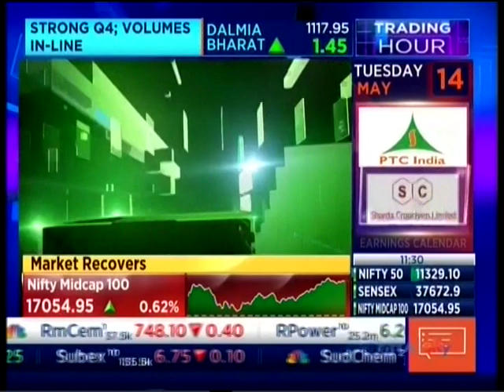Sanjaya Gupta, MD, PNB Housing on FY2018-19 results | CNBC TV18 | PNB HFL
Sanjaya Gupta, the Managing Director of PNB Housing Finance Limited in conversation with CNBC TV18 about the company's performance in the financial year 2018-19. Watch Mr Gupta, as he discusses about the decline in corporate finance disbursement.

About Us:
PNB Housing Finance Limited (PNB Housing) is a registered housing finance company with National Housing Bank (NHB). It was incorporated under the Companies Act, 1956, and commenced its operations on November 11, 1988.

With over three decades of specialized experience in housing finance, PNB Housing has a robust network of branches spread across the country which helps its customers avail all financial services seamlessly.